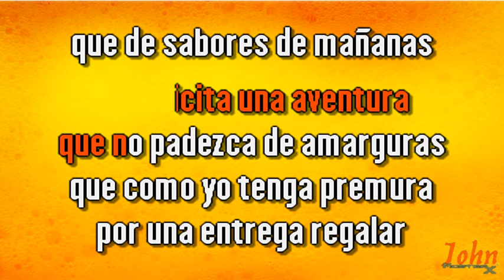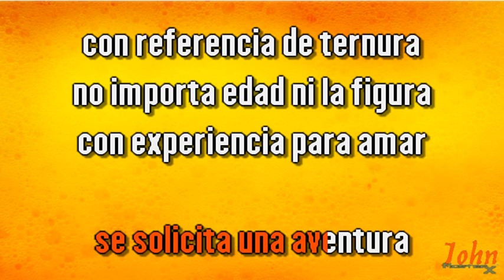Yuri & Lila Deneken – Se solicita una aventura (Tributo OTI) {Karaoke Demo} | Compre con PayPal 👇